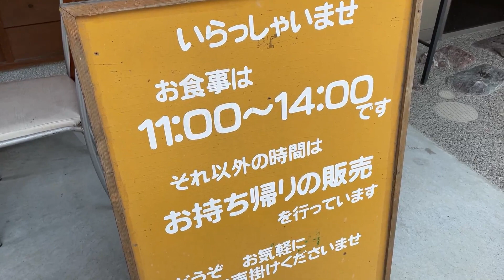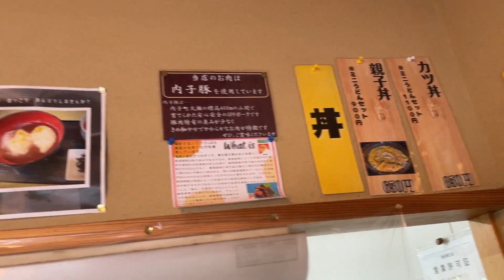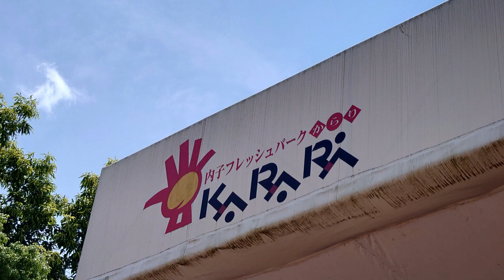【なみへいうどん】愛媛県内子町 2022年6月 小田の郷土料理、たらいうどんを食べに行きました。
「なみへいうどん」さん
　隣接する製麺所で作られた地粉入りの熟成うどんを使った小田名物「たらいうどん」をはじめとして、様々なうどんメニューがあります。
是非ご堪能あれ～

住所　喜多郡内子町中田渡61
営業時間　11:00～14:00（食事）